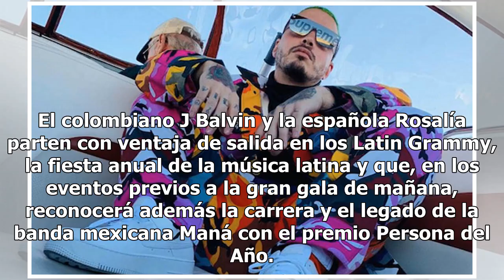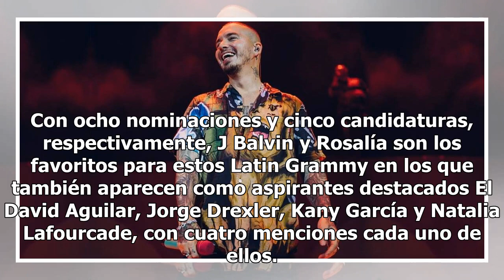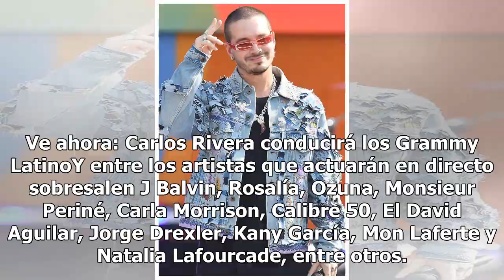J Balvin lidera nominaciones a los Latin Grammy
El colombiano J Balvin y la española Rosalía parten con ventaja de salida en los Latin Grammy, la fiesta anual de la música latina y que, en los eventos previos a la gran gala de mañana, reconocerá además la carrera y el legado de la banda mexicana Maná con el premio Persona del Año. Las Vegas se pr...